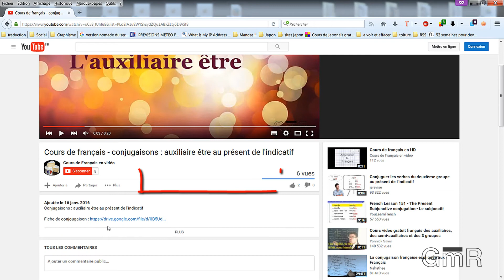Cours de français : Introduction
Dans cette vidéo : Introduction aux cours de français

Vous trouverez des fiches de cours imprimables sur le blog.

Montage de mes vidéos avec :
Kedenlive / Audacity / Gimp / Inkscape / Krita / Blender